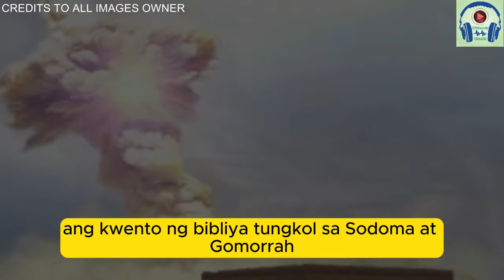PART-2 : Sodoma at Gomorra (Ang Dahilan ng Paglipol)